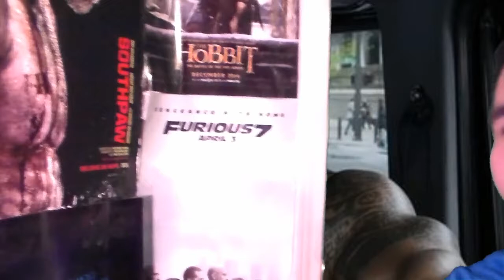The Fate of the Furious trailer review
22TigerDude reviews the official trailer for "The Fate of the Furious" releasing in theaters on April 14, 2017. What did he think about the trailer? find out here.